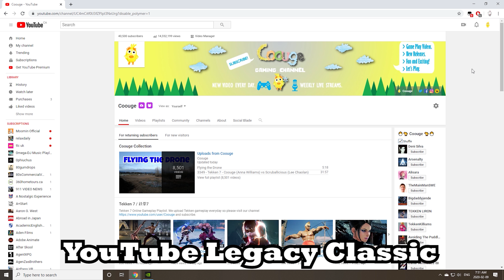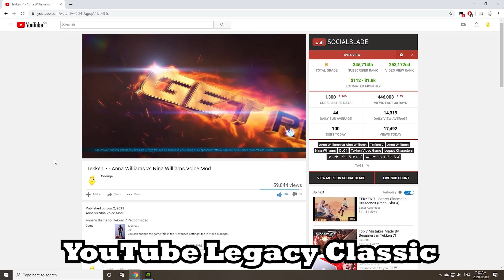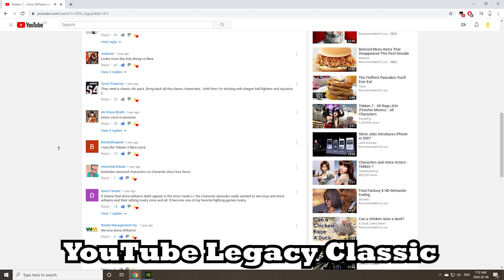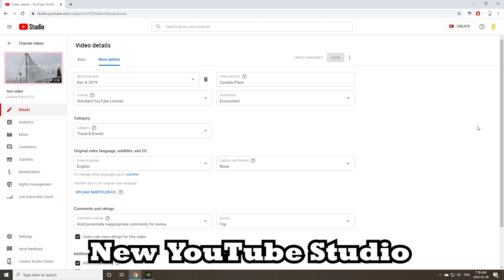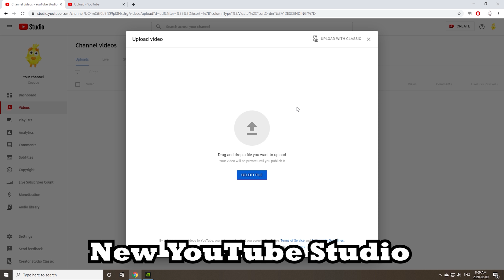YouTube Legacy Classic & New YouTube Studio Comparison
YouTube Design User Interface Legacy Classic vs New Studio Polymer. Do you like the new or the old layout? YouTube will remove the old design soon and everyone will be forced to use the new layout with bigger thumbnails and larger video player. Some people can still use the old layout by adding &disable_polymer=1 at the end of the URL.

00:00 - Old YouTube Homepage
00:31 - New YouTube Homepage
00:55 - Old YouTube Channel Page
01:13 - New YouTube Channel Page
01:33 - Old YouTube Video Player
02:11 - New YouTube Video Player
02:47 - Old YouTube Creator Studio
03:26 - New YouTube Creator Studio
03:10 - Old YouTube Video Editor
03:36 - New YouTube Video Editor
03:57 - Old YouTube Uploader
04:11 - New YouTube Uploader
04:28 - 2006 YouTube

YouTube message when you switch back to the old design:

"Heads up: the legacy, classic studio is going away very soon. Most creators are using the new Studio exclusively! We’ve made over 50 improvements to YouTube Studio in the last 6 months including improved navigation, better endscreen support, faster page loads, more analytics, and other exclusive features. Learn more"